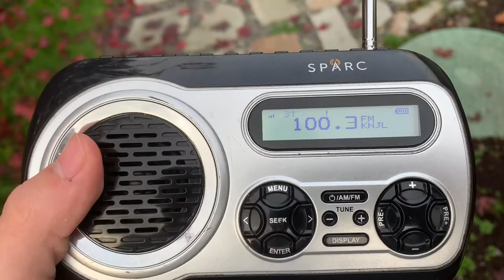CKKQ 100.3 FM “The Q” Victoria, BC, Canada coming in very clear from Snohomish, WA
This is a Canadian radio station that is fairly easy to receive here on the upper bit of western washington, but usually it’s very fuzzy. This time, it was very clear, so I thought I would record.

Broadcast from: Victoria, BC, Canada
Received from: Snohomish, WA, USA